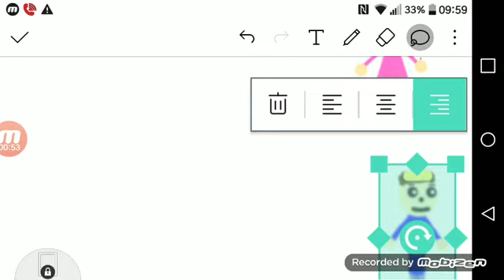Abel Spanks Leonel's Butt / Grounded (NOT FOR YOUNG KIDS, TEENS ONLY) | Abel Vazquez1334